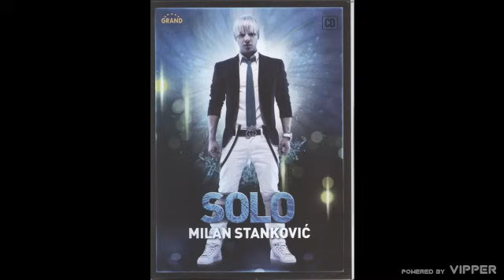Milan Stankovic - Nepristojna ponuda - (Audio 2009)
🎵Muzika: Marko Peruničić
🎵Tekst: Nebojša Arežina i Vuksan Bilanović
🎵Aranžman: Marko Peruničić, Nebojša Arežina Atelje Trag